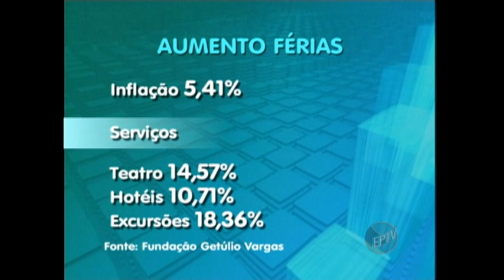EPTV 13 07 2009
...participação no EPTV de 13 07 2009 sobre "Ferias mais caras"